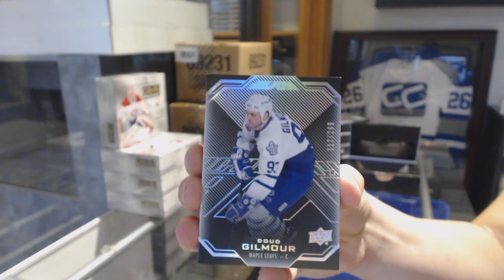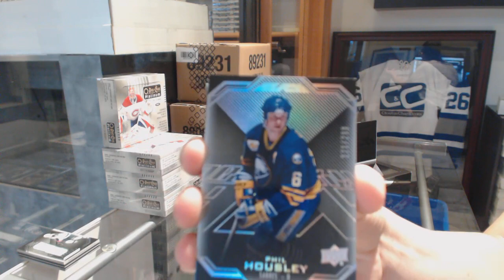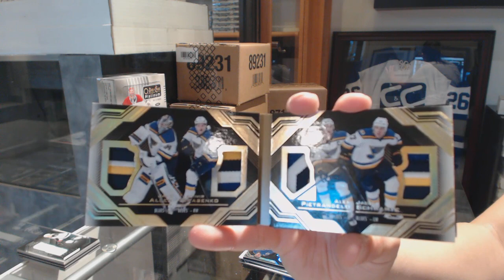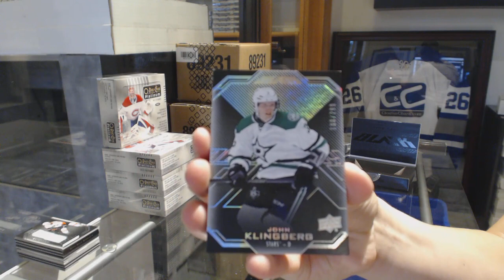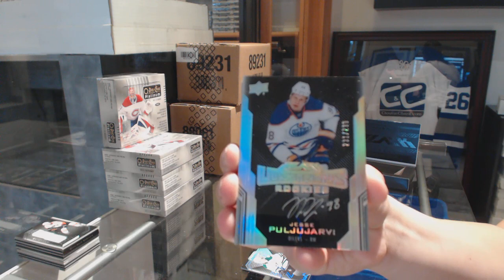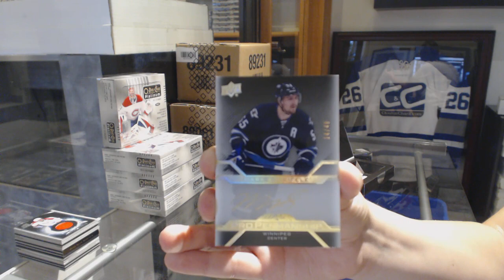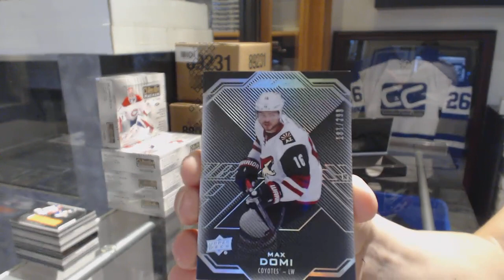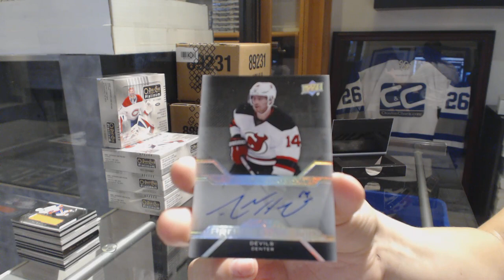16-17 Upper Deck Black Hockey 5 Box Case Break - C&C GB #8861